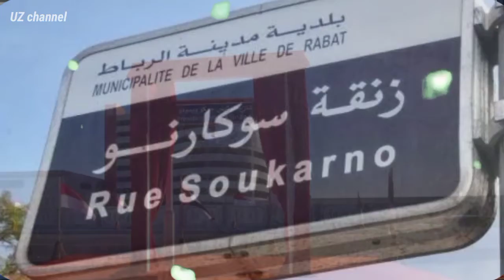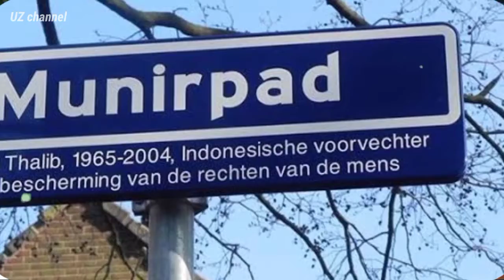PRESIDEN JOKO WIDODO JADI NAMA JALAN DI ABU DHABI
Heboh nama presiden Joko Widodo menjadi nama jalan di UEA